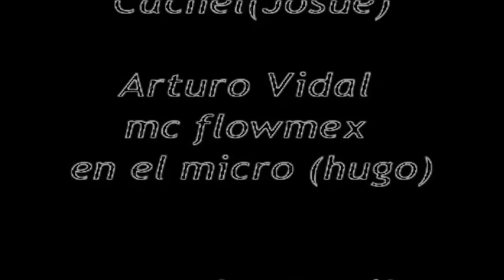Cd. Sahagun Hidalgo - B- Boys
Viejos tiempos de Crazy Funk Crew